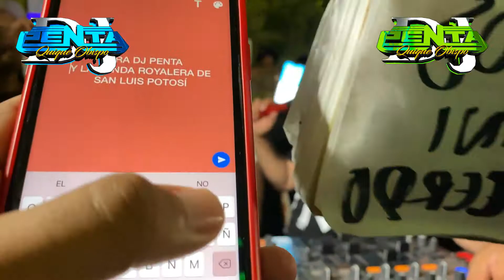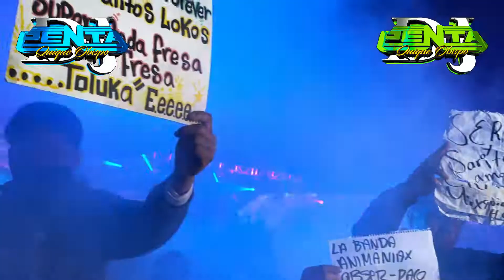CUMBIA LORANA - CUMBIA PERRONA DE ANTAÑO - SONIDO FANTASMA EN VIVO - DEPORTIVO 2000 - 13 JUNIO 2021